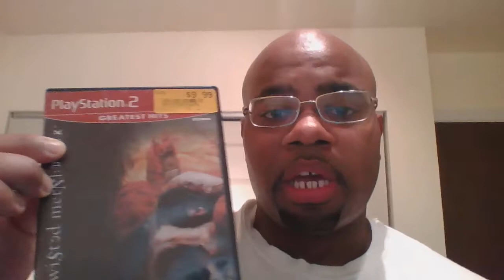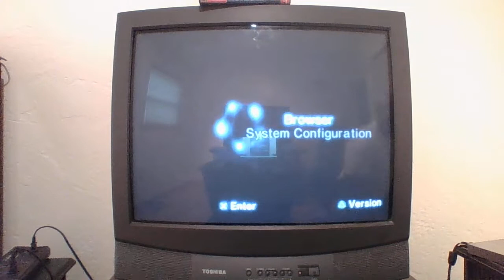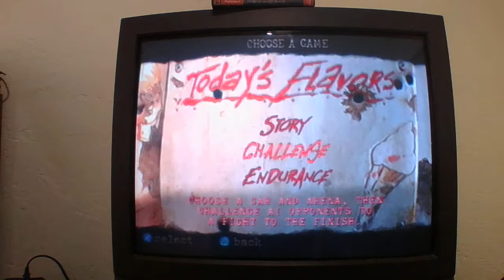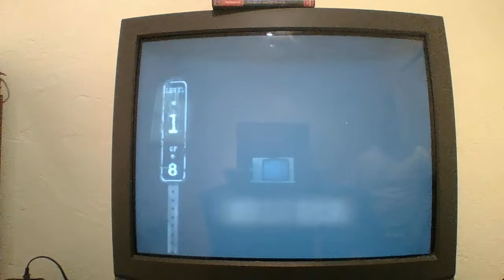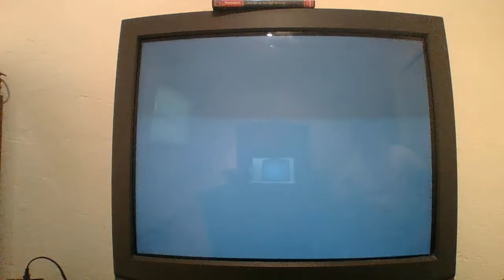twisted metal black ps2